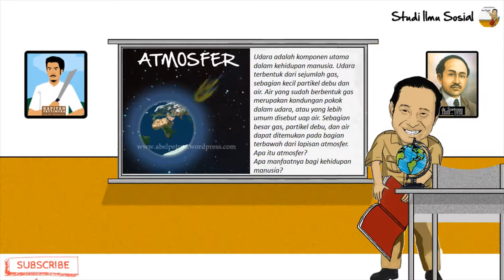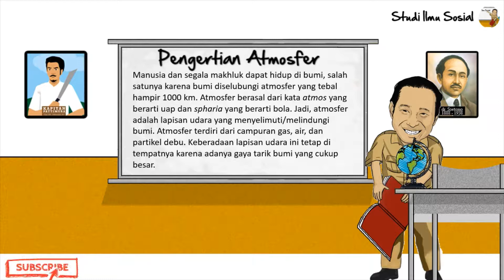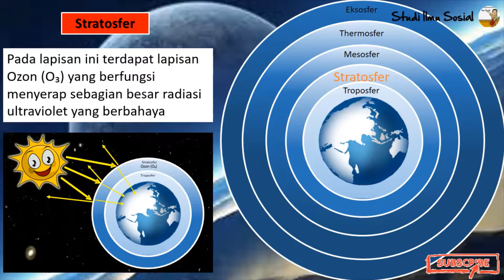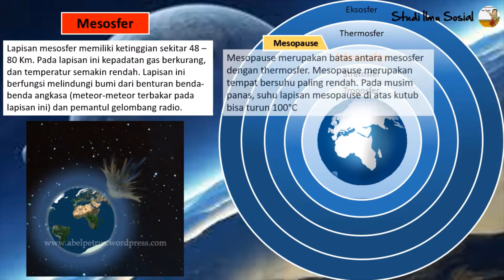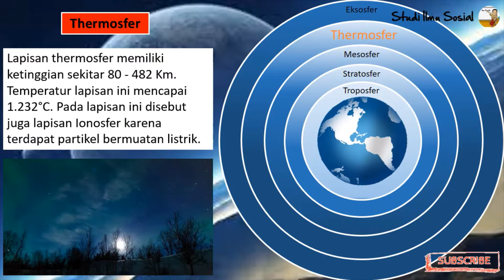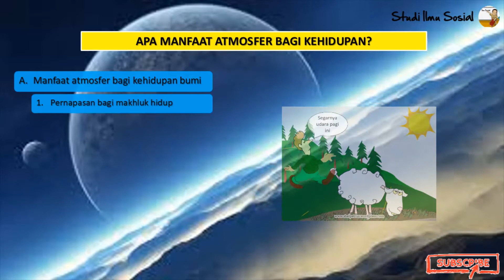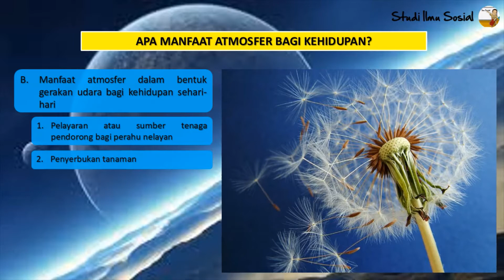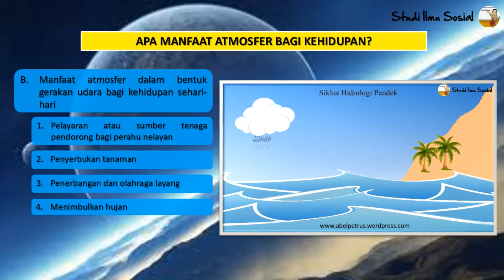Atmosfer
Udara adalah komponen utama dalam kehidupan manusia. Udara terbentuk dari sejumlah gas, sebagian kecil partikel debu dan air. Air yang sudah berbentuk gas merupakan kandungan pokok dalam udara, atau yang lebih umum disebut uap air. Sebagian besar gas, partikel debu, dan air dapat ditemukan pada bagian terbawah dari lapisan atmosfer. Apa itu atmosfer? Apa manfaatnya bagi kehidupan manusia?

Pengertian Atmosfer
Manusia dan segala makhluk dapat hidup di bumi, salah satunya karena bumi diselubungi atmosfer yang tebal hampir 1000 km. Atmosfer berasal dari kata atmos yang berarti uap dan spharia yang berarti bola. Jadi, atmosfer adalah lapisan udara yang menyelimuti/melindungi bumi. Atmosfer terdiri dari campuran gas, air, dan partikel debu. Keberadaan lapisan udara ini tetap di tempatnya karena adanya gaya tarik bumi yang cukup besar.

Semoga Bermanfaat.
Terimakasih